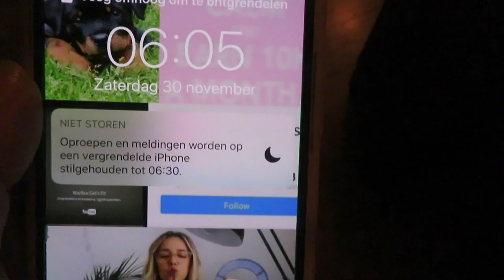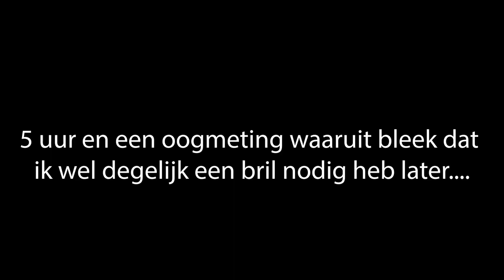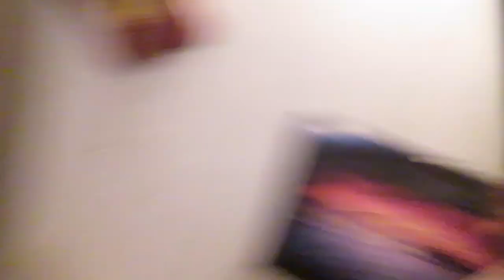OPRUIMWOEDE & HEB IK EEN BRIL NODIG?! • Vlogmas dag 7 | Mariliza Pauwels